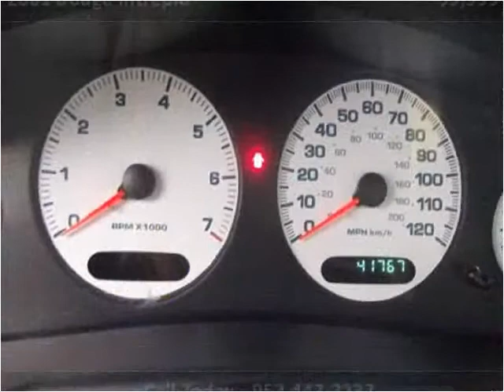2001 Dodge Intrepid Used Cars Prior Lake MN